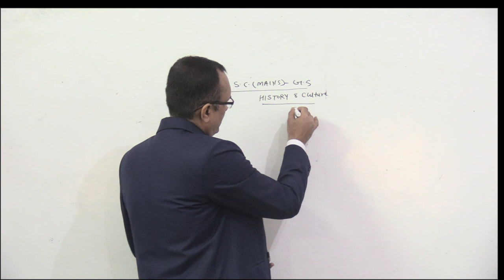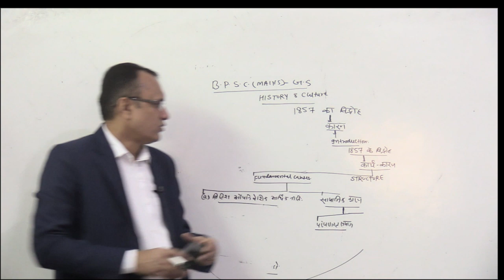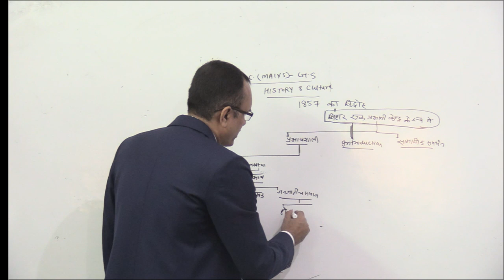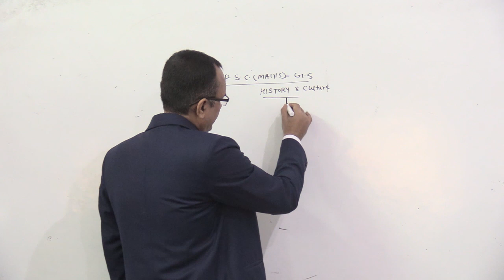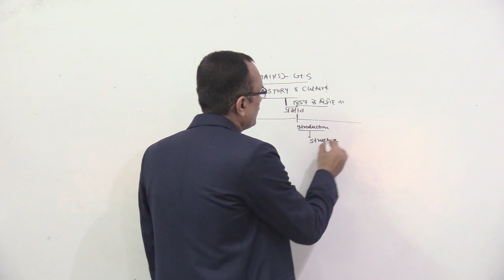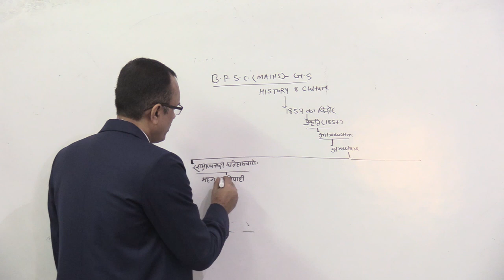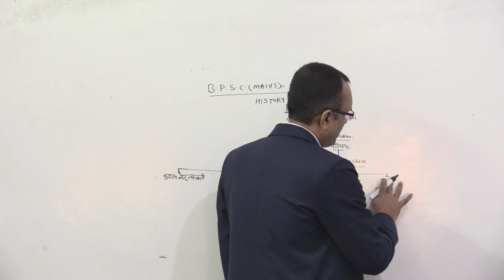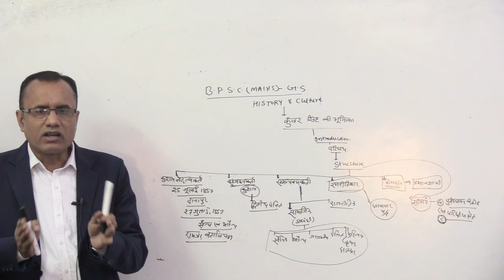BPSC(MAINS)65TH G.S- ATo Z ABOUT1857 Revolt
In this video krishna sir has explained all aspect of 1857 revolt.KRISHNA'S IAS PROVIDE BOTH ONLINE AND OFFLINE COURSE FOR G.S FOR BPSC(MAINS) EXAM,CONTACT-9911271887